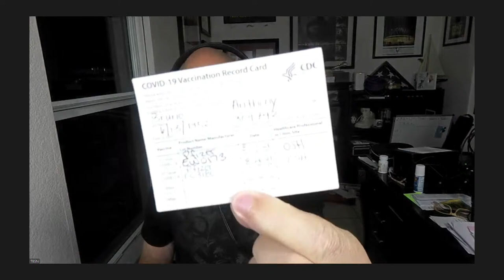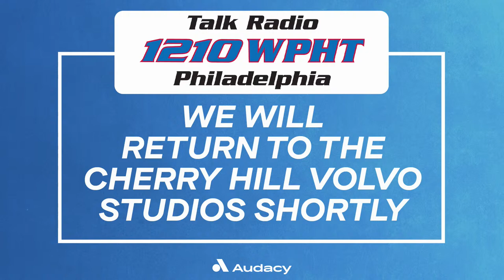Kayal and Company | WPHT | April 10th, 2024